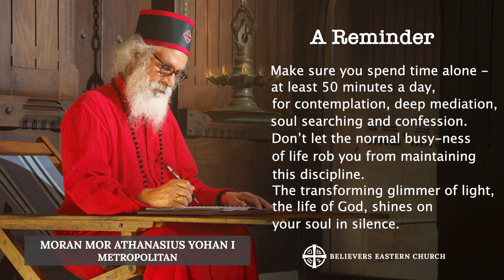A REMINDER || LENTEN MEDITATION || MORAN MOR ATHANASIUS YOHAN I || 03 MAR 2021